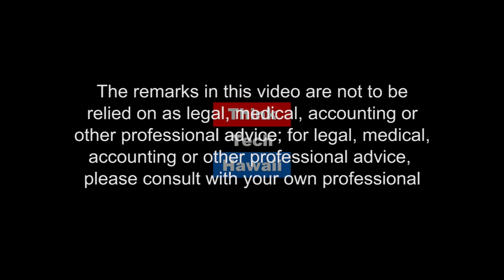Vernon Ansdell - Keeping Hawaii Healthy and Active (Hawaii Together With Keli'i Akina)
Hawaii a Place for Indoor and Outdoor Activity.  Medical Doctor Vernon Ansdell discusses a range of experiences in which he has helped Hawaii residents to become both healthy and active. Topics include medical services to the crew of the Hokule'a, restoring the Hai'ku Stairs, and dealing with the problem of Rat Lungworm.